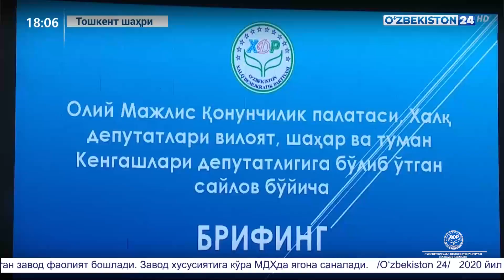Сайлов натижалари бўйича брифинг ўтказилди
Халқ демократик партияси бирифинг ташкил қилди. Партия Марказий Кенгаши раиси Улуғбек Иноятов бу йилги сайлов янгича ташкилий-ҳуқуқий шароитда ўтказилгани, ғоя ва ташаббусларини сайловчиларга етказиш учун барча партияларга кенг ҳамда тенг имкониятлар яратиб берилганини алоҳида таъкидлади...